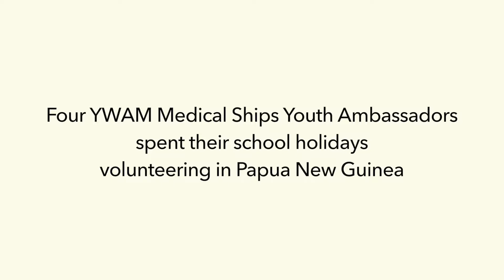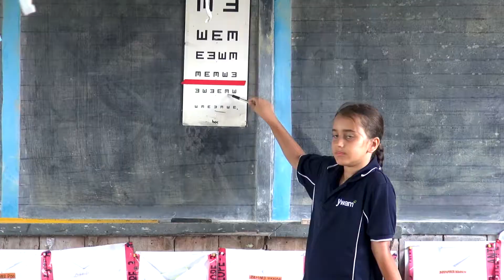Cairns & Cooktown Youth Ambassadors Volunteer on MV YWAM PNG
Meet our Cairns and Cooktown Youth Ambassadors, Brayden, Jaymie, Priya and Jennaveve! They joined our Cairns Community Ambassador, Yolonde Entsch, on a volunteering trip to PNG onboard the MV YWAM PNG. Hear about their experience and how it has impacted their perspective on life.